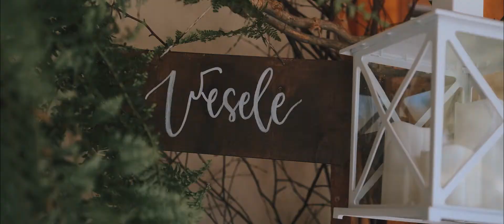Kraina Smaku Wesele | Ślub w parafii Świętej Magdaleny w Poroninie | Kamerzysta Zakopane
Kraina smaku wesele to wydarzenie, gdzie kluczową rolę odgrywają ludzie, emocje i tradycje. Dzięki temu uczestniczyłem w wyjątkowym ślubie i weselu, gdzie jak trzeba się wzruszać, to widać to na każdej twarzy i w każdym geście, a jak trzeba się weselić, to śmiech i zabawa roznosi się po całej okolicy, a podłoga dudni do białego rana. Tak właśnie wygląda wesele góralskie!

Montaż
-Piotr Gdulski
Ujęcia
-Piotr Gdulski